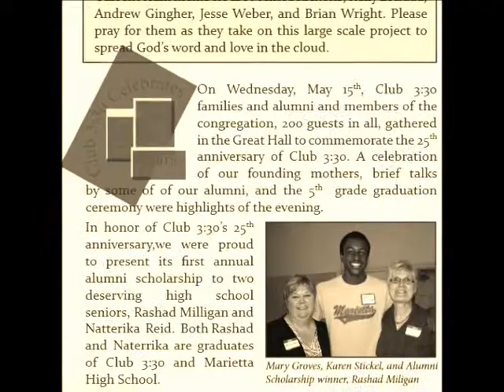Your Life Mission Statement 2013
Perspectives in Communicating Arts Fall 2013.